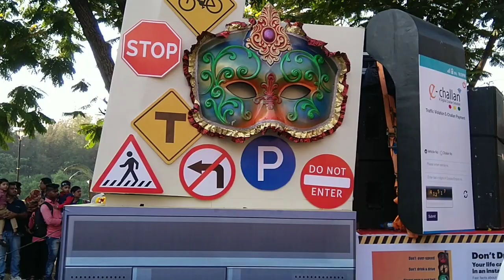Viva Carnival Goa 2020 || Part 1 || Explore